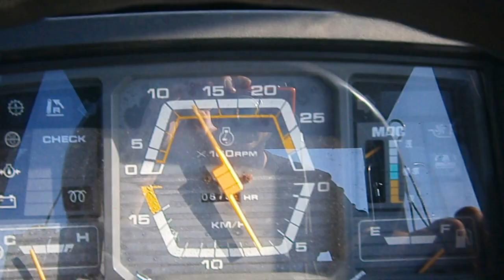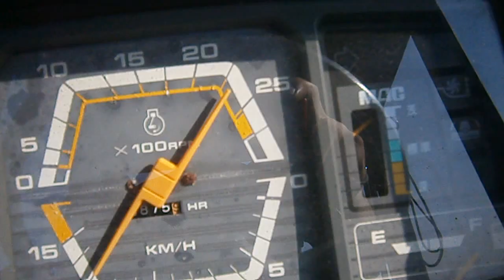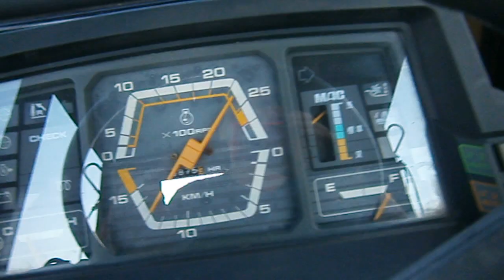MITSUBISHI MT 23- BANROL Z-041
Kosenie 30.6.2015